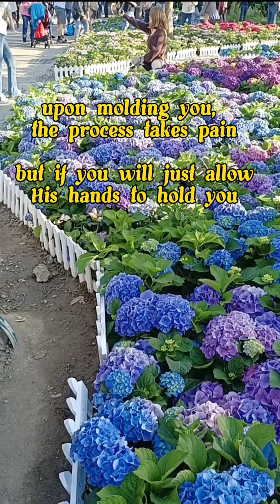GOD IS PREPARING YOU 🙏 // MOTIVATION //